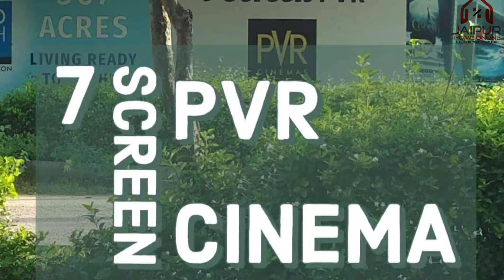हाईवे से 100 मीटर की दूरी पर जेडीए अप्रूव्ड प्लॉट अजमेर रोड जयपुर । Plot In Jaipur । Villa In Jaipur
जयपुर के सबसे बड़े 35 बीघा पार्क वाली टाउनशिप में जेडीए अप्रूव्ड प्लॉट। Jda plots on Ajmer Road।Plot
Wel-come Back My YouTube Chennal

We are presenting JDA Approved Plots

Rate: 15,950/- par sq yd
Sizes: 95 sq yd 100,111.11, 161.28, 200 sq yd

80% Bank Loan Facility

Gated Township With 31 Unique Aminities

We have jda approve Flats, Villa, Plots in all over Jaipur

मानसरोवर इस्कॉन मंदिर रोड केशर चोराहे  के पास 3 बीएचके जेडीए अप्रूव्ड विला का वीडियो देखे।

जगतपूरा SKIT कॉलेज के पास सारी सुविधाओ के साथ 3&4 बीएचके डुप्लेक्स विला का वीडियो देखे।

Luxury Farmhouse in Jaipur
JDA Approved Farmhouse in Jaipur
Loanble Farmhouse in Jaipur
3 BHK Flat in Mansrover
2 BHK flat in jagatpura
3 BHK Flat in Jagatpura
3 bhk flat in Kamla Nehru Nagar
2 bhk flat in Vaishali Nagar
3 bhk flat in Vaishali Nagar
weekend Home in Jaipur
Holiday Home
outing Farmhouse

Team:
Jaipur Home Online